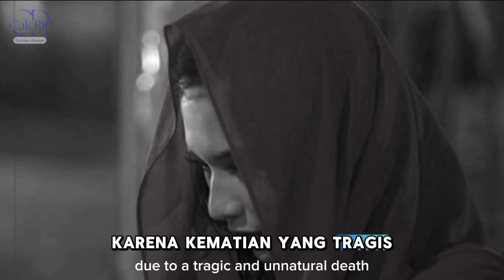7 JEMBATAN PALING ANGKER di INDONESIA - KISAH MISTIS YANG BIKIN MERINDING‼️tahukahkamu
7 JEMBATAN PALING ANGKER di INDONESIA - KISAH MISTIS YANG BIKIN MERINDING‼️tahukahkamu

Selamat datang di channel Cak Rif! Kali ini, kita akan menjelajahi sisi gelap dari Indonesia dengan mengungkap 7 jembatan paling angker yang penuh dengan kisah mistis dan menyeramkan. Dari Jembatan Barelang di Batam hingga Jembatan Musi II di Palembang, setiap jembatan memiliki cerita horor yang siap membuat bulu kuduk kalian berdiri. Apakah kalian berani melewati jembatan-jembatan ini di malam hari? Tonton video ini sampai habis dan ceritakan pengalaman seram kalian di kolom komentar!